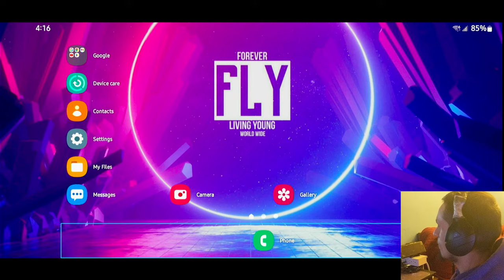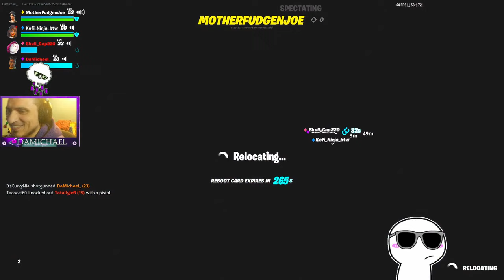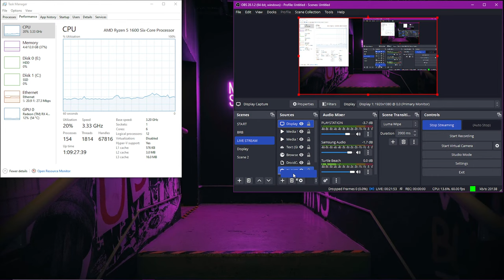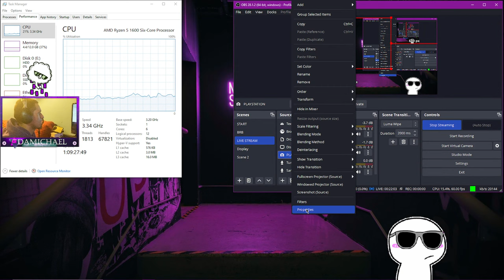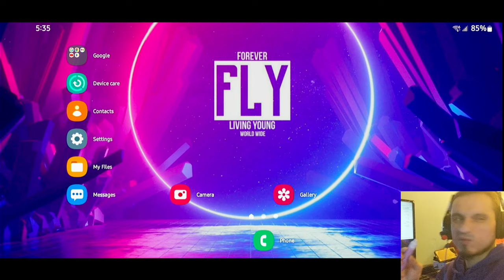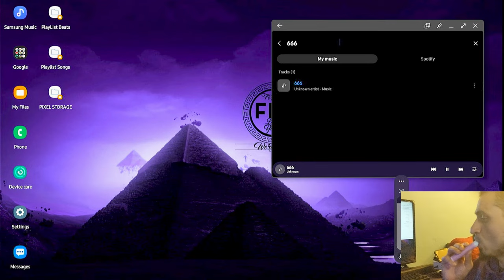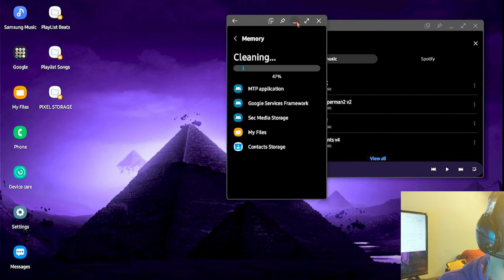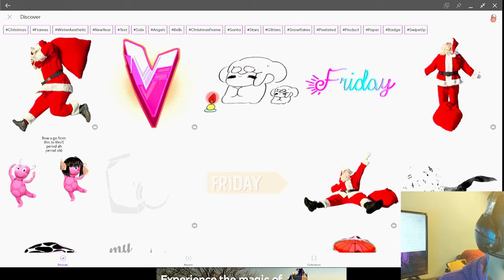DaMichael Broadcast 999